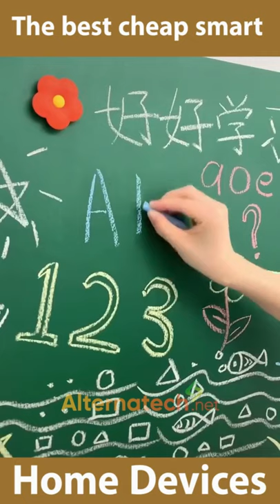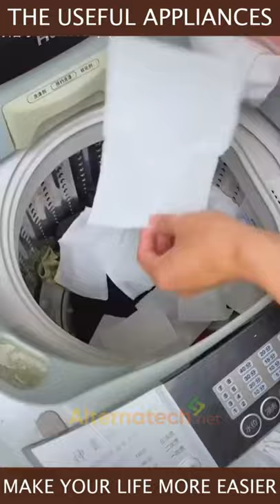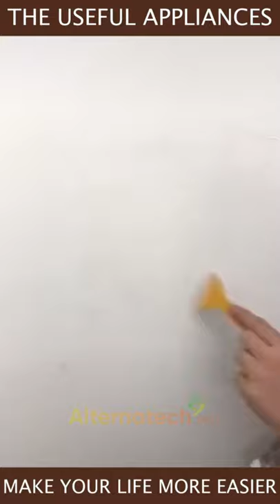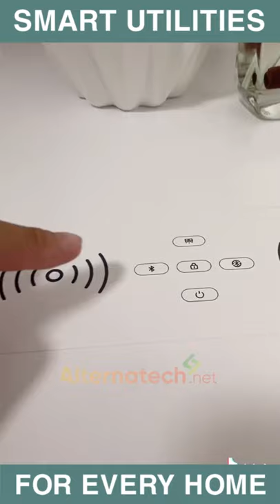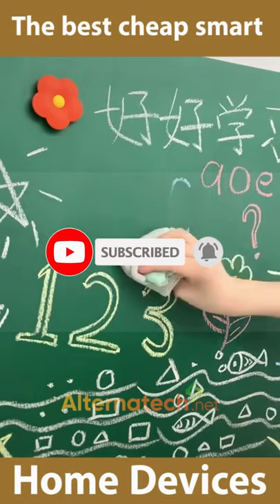Wonderful Kitchen Utensils 2021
THIS Wonderful Kitchen Utensils 2021 VIDEO WE MAKE FOR BELOW TOPIC
• Latest Gadgets
• Appliances
• Gadgets
• Home Appliances
• Versatile Utensils
• Smart Utilities For Home
• Kitchen Utensils
• Kitchen Gadgets
• Smart Items
• Gadgets For Every Home
• Smart Gadgets
• Smart Utilities
• New Gadgets
• Home Gadgets
• Latest Inventions
• Best Kitchen Gadgets
• Watermelon Slicer
• Fruit Cutter
• Amazon Kitchen Gadgets
• Kitchen Tools